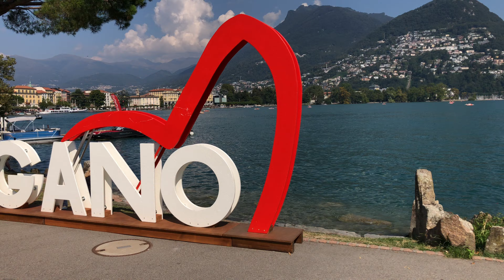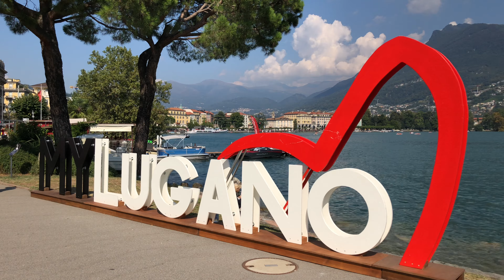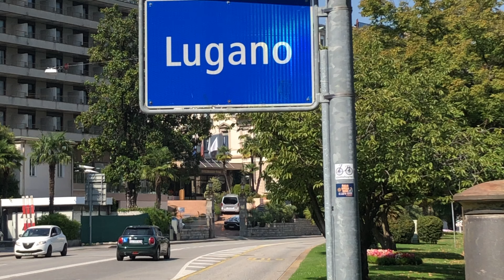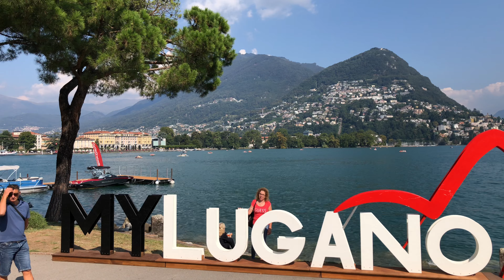Switzerland Lugano Beautiful Place